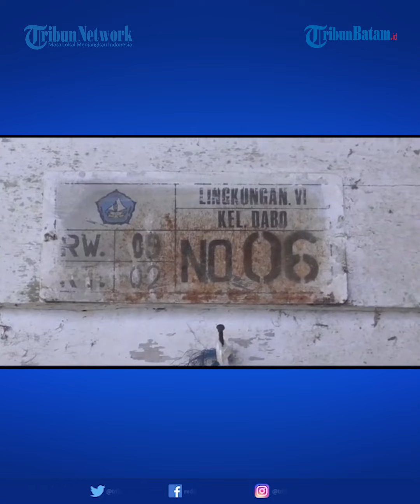Zainun Janda Tua Buta Di Lingga Takut Rumahnya Roboh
Tongkat dari bambu jadi penuntun langkah kaki Zainun, warga Lingga saat berjalan.

Kulit keriput dan uban di kepala, menandakan usia wanita ini sudah tidak muda lagi.

Namun di usianya yang sudah 72 tahun ini, Zainun harus melewati masa tuanya dengan kondisi kedua mata yang tak lagi bisa melihat.

Kebutaan sudah dirasakan Zainun sejak usianya 50 tahun, hingga di usia senjanya saat ini.

Ia pun harus menerima nasib untuk menjalani masa tua di rumahnya yang sudah reyot di RW 09/RT 02, Kelurahan Dabo, Kecamatan Singkep, Kabupaten Lingga, Provinsi Kepulauan Riau (Kepri).

"Kami buat rumah itu di tahun 70, tapi kondisi rusak tidak tahu mulai kapan karena mata tak nampak," kata Nenek Zainun kepada TribunBatam.id, Selasa (19/7/2022).

Bagian luar rumahnya terbuat dari dinding kayu, kini kondisinya sudah lapuk.